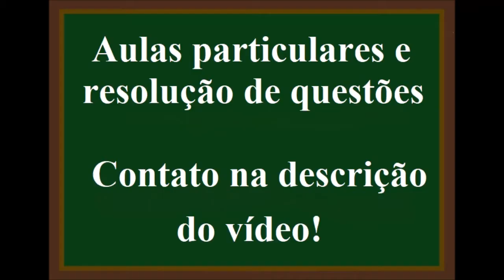Determine o número de moléculas ou o número de mols de moléculas em:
Determine o numero de moléculas ou o numero de mols de moléculas em:
a) 2,00 mol de moléculas de CO2
b) 3,0.1024 moléculas de C6H12O6